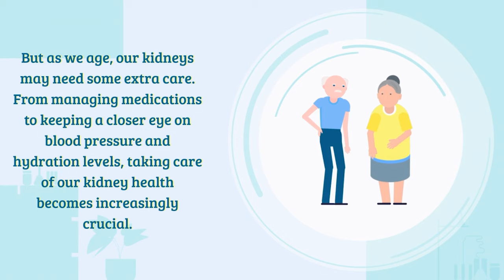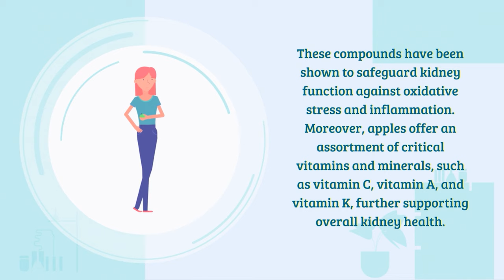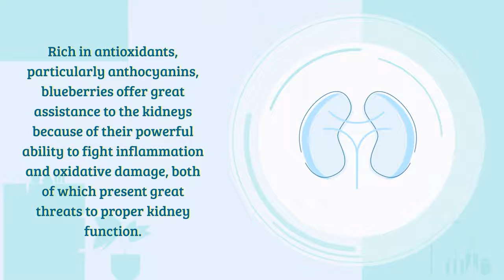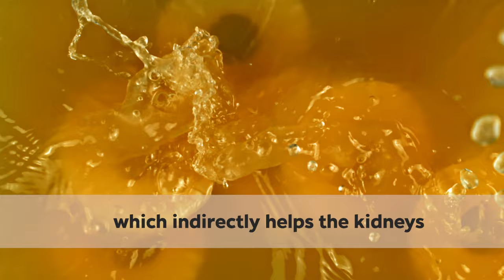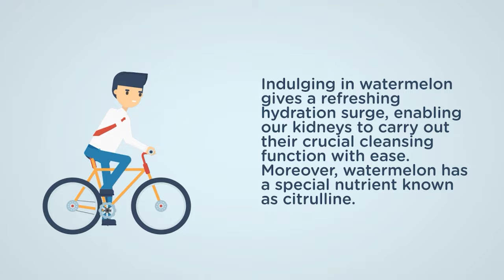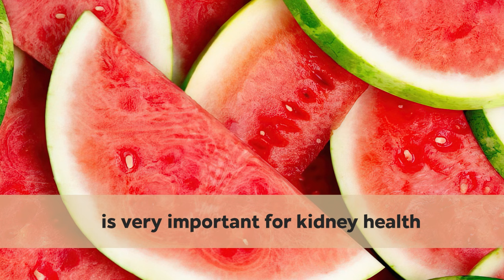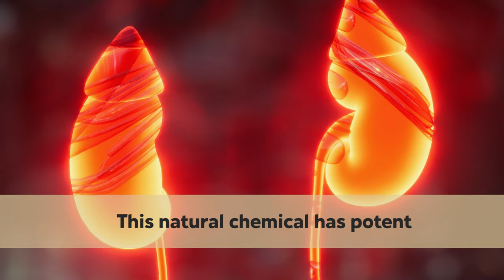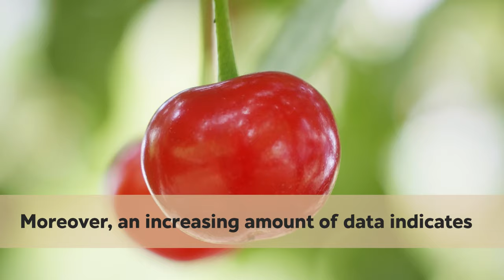STOP Kidney Failure! 8 Fruits That Wipe Kidneys CLEAN!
Cleansing your kidneys is SIMPLE and TASTY! Avoid kidney stone formation and renal failure! In this video, we’ll break down the top fruits that will solve your kidney problems once and for all! You’ll be SHOCKED how easy it is to heal your kidneys by eating delicious fruits! Raise a glass for kidney health and let’s stop those nasty renal issues once and for all!

0:00 Introduction
1:30 Apples
2:50 Blueberries
4:20 Pineapples
5:53 Pomegranates
7:02 Watermelon
8:23 Lemons
9:23 Strawberries
10:24 Cherries
11:56 Conclusion